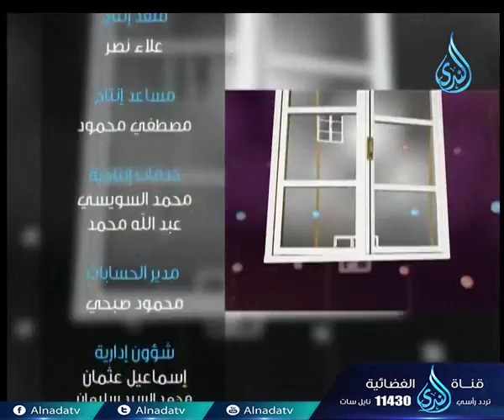عظماء أمة الإسلام | نوافذ | د.عبد الرحمن الوليلي أ.مصطفى الأزهري 31.3.2018